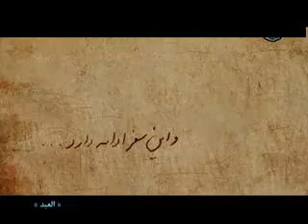روضه اهل بیتع در سیره بهجت